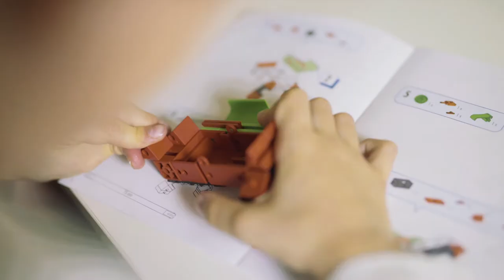fischertechnik ADVANCED Gliders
Mit drehbaren Düsen und neuen Design-Teilen versprechen die drei baubaren Gliders großen Spielspaß und vielfältige Umbaumöglichkeiten.

With turning jets and new design parts, the three buildable gliders promise great fun and lots of different building options.